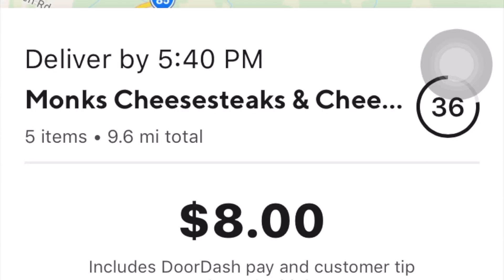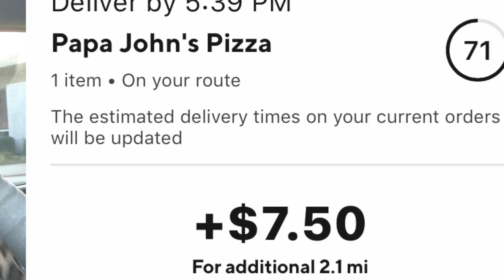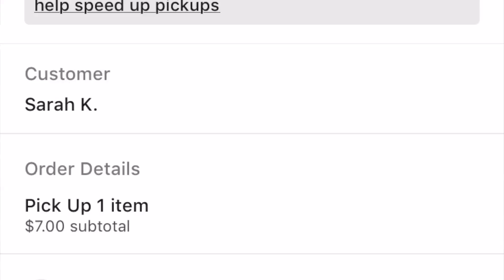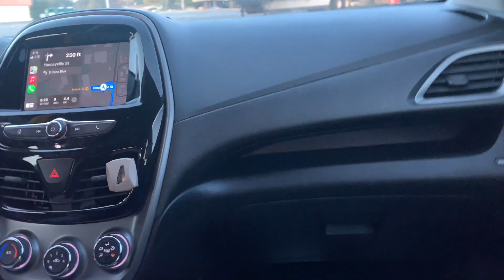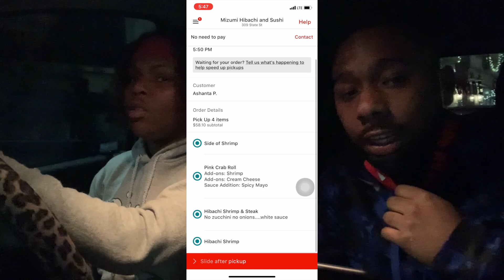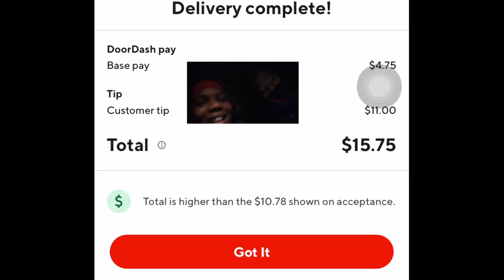HOW TO DOORDASH💰🎒🏃‍♂️(WE ALMOST GOT HIT)🚗👀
This video is about HOW TO DOORDASH PT 1 THANKS FOR TUNING IN WE GONE KEEP DROPPING THESE BANGERS TUN THE BELL ON SO YOU DONT MISS OUT !!!

DP NATION 4 LIFE

WE READ ALL COMMENTS 🔥‼️🗣

D-Robs

Patty